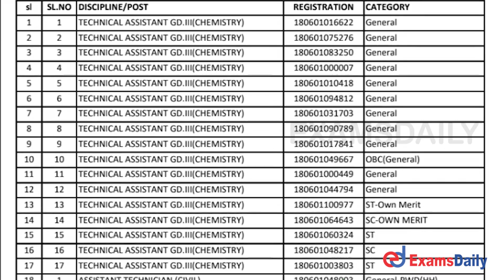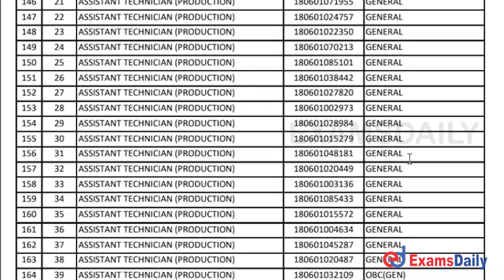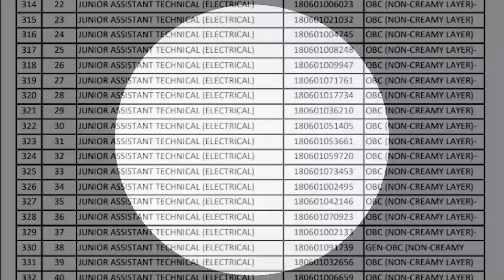ONGC Western Sector Result 2021 – Check Gujarat and Rajasthan Selection List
Oil and Natural Gas Corporation (ONGC) released Result of Recruitment Exercise for Western Sector (Gujarat and Rajasthan) against Advertisement Number 01/2019(R&P) and 01(A)/ 2019 (R&P). Candidates who are all attended recruitment test can check the result directly from here.